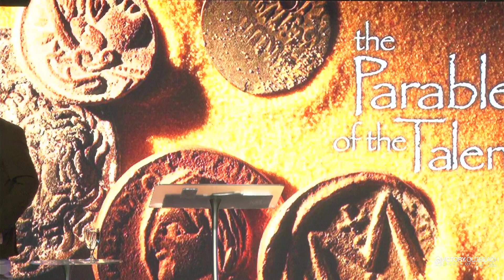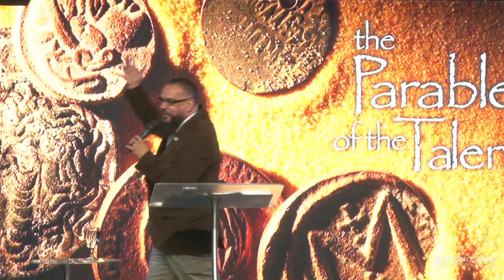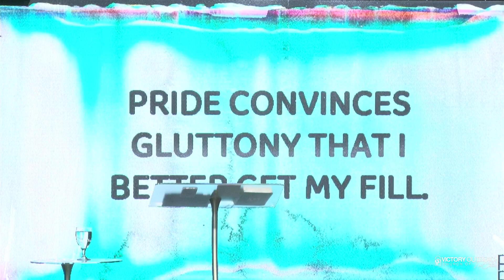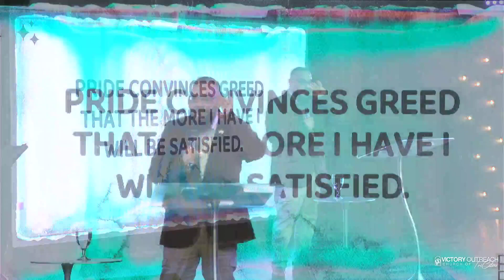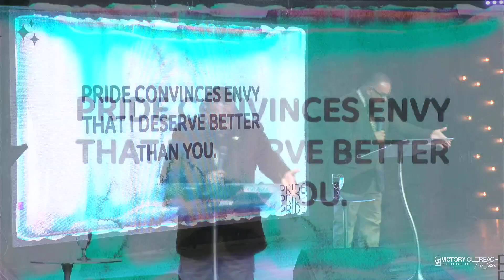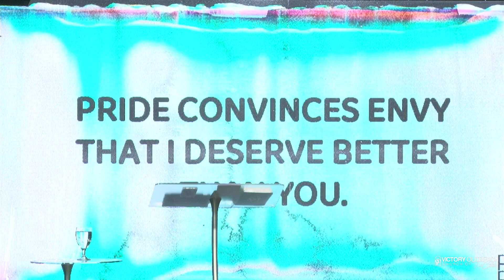Purging Pride | Pastor James Negron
Sunday Morning Celebration
The Parable of the Talents Series